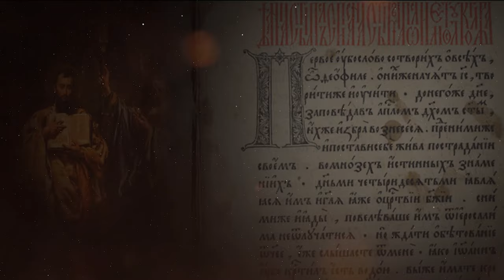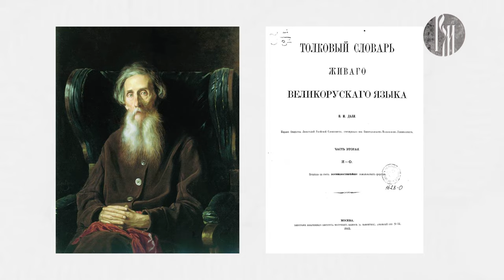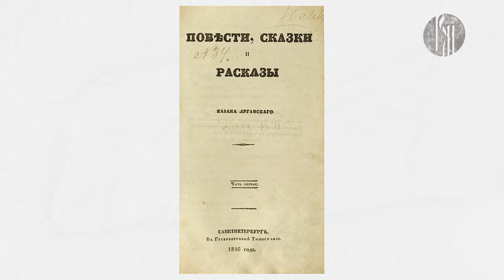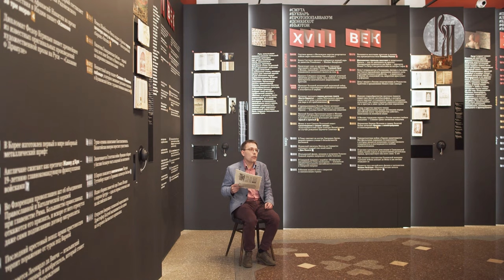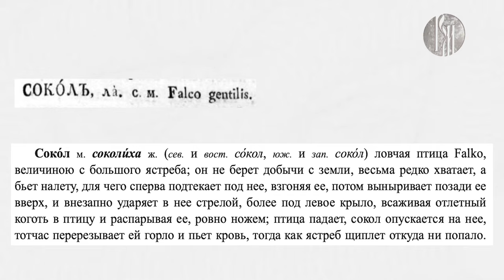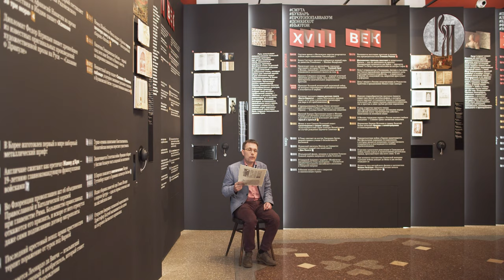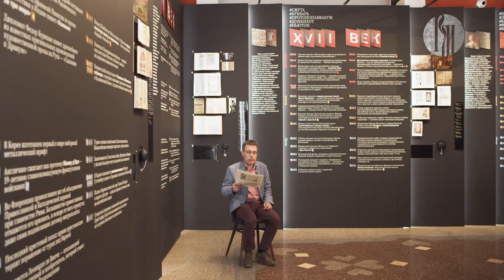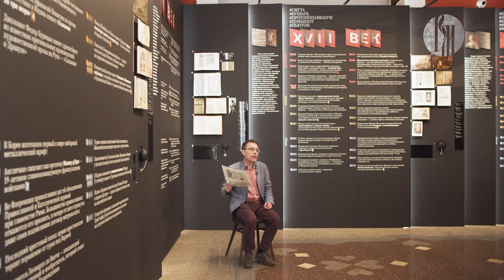"Матрица Русского языка". 9. Словарь Владимира Даля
Мы продолжаем путешествие в историю развития русского языка. Этот выпуск программы посвящён словарям и, в частности, Владимиру Ивановичу Далю.

Ведущий - Андрей Григорьев, доктор филологических наук, профессор Московского педагогического государственного университета.

Цикл уникальных программ записан в символическом и особенном месте — Центре славянской письменности «Слово» на ВДНХ.